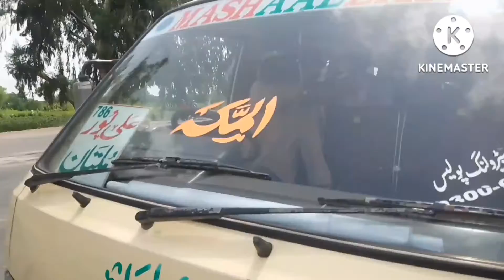Hazrat Imam Hussain(R) ki yad main Sabeel pilai ja rahi hai😍😭